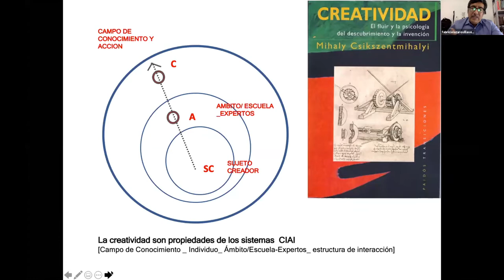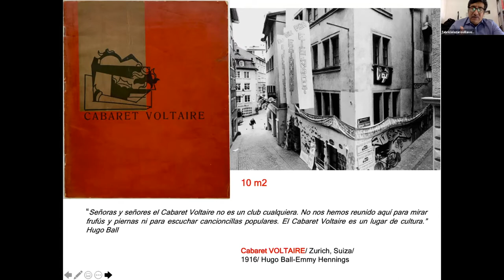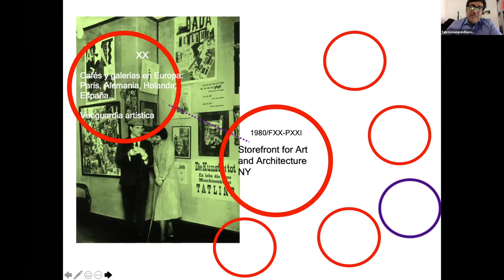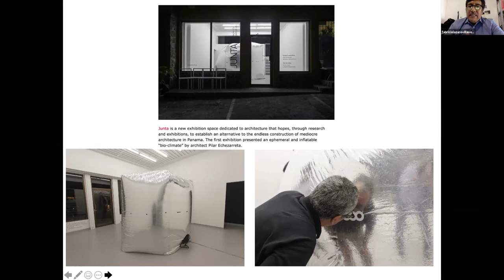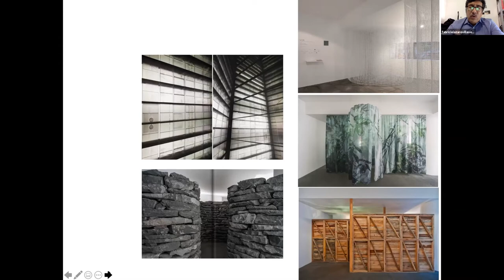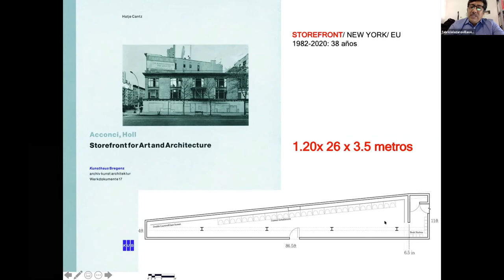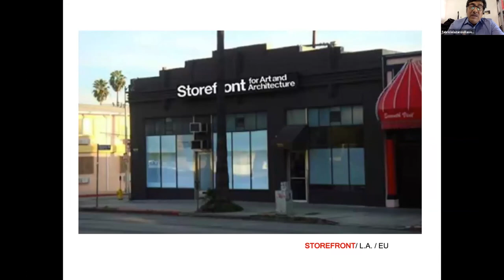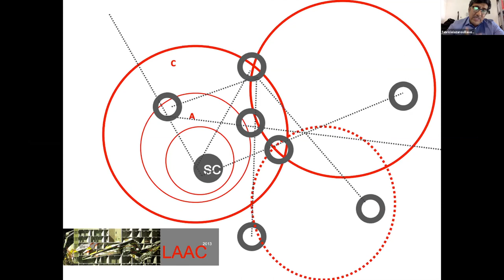Construir la experimentación arquitectónica finisecular.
SIVD 2020 Mesa 1. Construir la experimentación arquitectónica finisecular. Del Voltaire al Storefront, una exploración prospectiva por los lugares disruptivos de la vanguardia. Lázaro, F.; Cota, E. & Gastéllum, J. / Universidad Autónoma Benito Juárez de Oaxaca